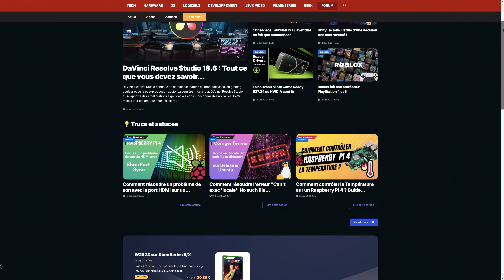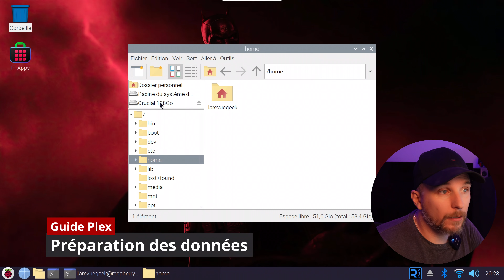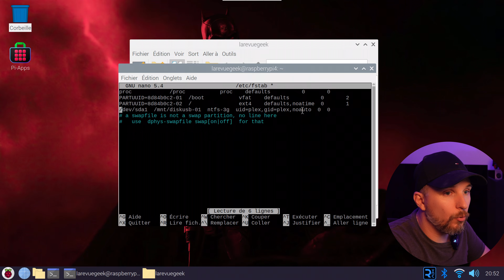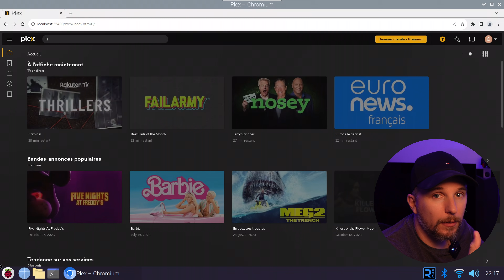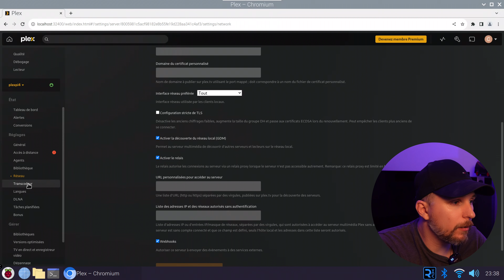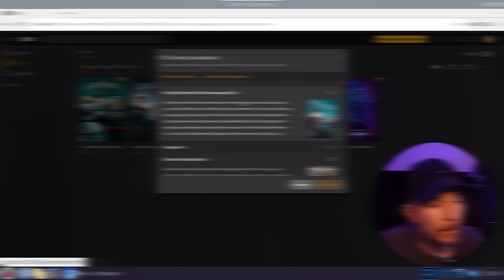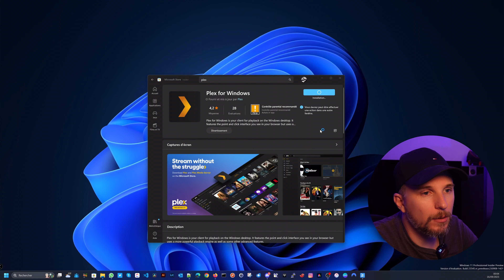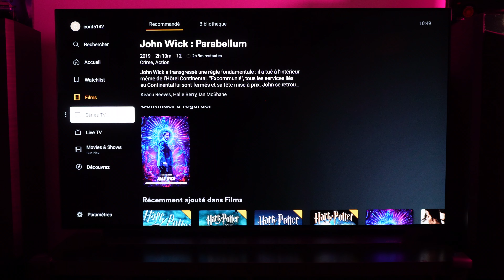Plex : Guide complet pour un serveur multimédia de rêve ! Feat. Raspberry pi 4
Vous vous êtes toujours demandé comment centraliser tous vos médias en un seul endroit ? Vous voulez profiter de vos films, séries TV et musique sur tous vos appareils en haute qualité ? Ne cherchez plus ! Ce guide complet vous montre comment configurer un serveur Plex ultra-puissant sur un Raspberry Pi 4, et tout ça sous Linux !

Pour moi Plex est l'un des meilleurs logiciels pour gérer sa médiathèque à domicile, et il viendra remplacer Kodi, qui commence sérieusement à prendre un sacré coup de vieux !

00:00 Introduction
02:24 Présentation de Plex
08:58 Prérequis et Installation de Plex
09:27 Préparation des données
16:33 Télécharger Plex
18:13 Installer Plex
22:21 Configurer Plex
22:31 Tour d'horizon
25:10 Configuration de Plex
35:42 Gérer la bibliothèque
31:50 Utilisation de Plex
42:13 Plex sur navigateur
44:23 Plex sur Windows
48:26 Plex sur Ipad
50:22 Plex sur Android TV
52:32 Conclusion

🛠️ MATÉRIEL UTILISÉ 🛠️

Carte microSD 64Go Cass 10 U3
Alimentation USB-C 3.0A
Boîtier de refroidissement pour Raspberry Pi

🔗 LIENS UTILES 🔗

--- Commandes Utiles !

NTFS en lecture/écriture :
sudo apt install ntfs-3g

Liste les disques et partitions
sudo blkid

Créer le point de montage :
sudo mkdir /mnt/diskusb-01
sudo mount -o uid=plex,gid=plex /dev/sda1 /mnt/diskusb-01
(Remplacer sda1 par la valeur trouvée lors de la précédente commande)

Modifier le fichier FSTAB
sudo nano /etc/fstab
Ajouter :
/dev/sda1  /mnt/diskusb-01  ntfs-3g  uid=plex,gid=plex,noauto  0  0

👍 SI VOUS AIMEZ CETTE VIDÉO 👍

💬 CONTACT ET SUIVI 💬

Je vous souhaite un bon visionnage à tous !

Pour suivre LaRevueGeek - Un site pour les Geeks ... mais pas que